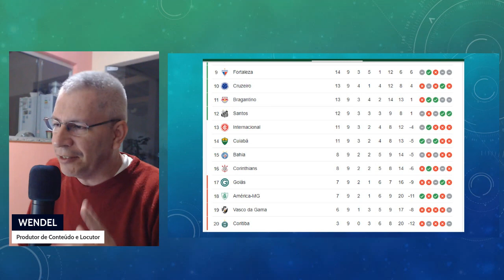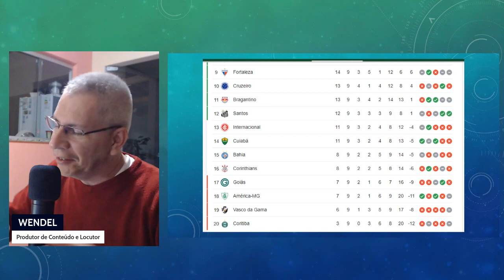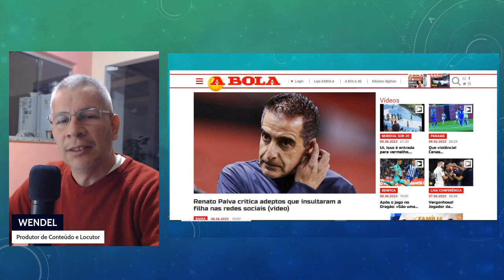📢 FALA DE RENATO PAIVA TEM REPERCUSSÃO FORA DO BRASIL | JOGADOR DO GRÊMIO RESPEITA O BAHIA